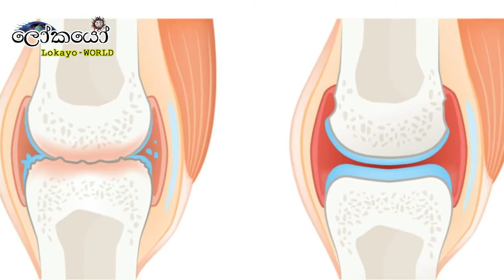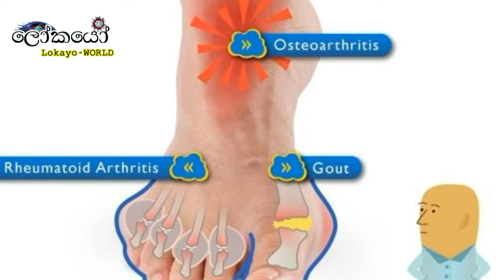Wel penela - වැල් පෙනෙල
විශ්ව ශක්තීන් සමග ගනුදෙනු කරන විශේෂ ශාකයක් ලෙස මහ ඉසිවරුන් ප්‍රත්‍යක්ෂ කොට ගෙන සිටියේයයි පැරණි පොත පතෙහි සඳහන් වන වැල් පෙනෙල ශාකයයි. වසර දහස් ගණනක් තිස්සේ සිට මිනිස් සිරුරේ නිරෝගිතාව රැක දෙන්නක් ලෙස සැළකෙනවා.

Hello I'm Lokayo With Sube,

In this YouTube channel I'm giving you the knowledge, history, health, around the world detail , tips and things that you may have not hear before. If you like to learn something everyday you can join with this channel and grow your knowledge with me.